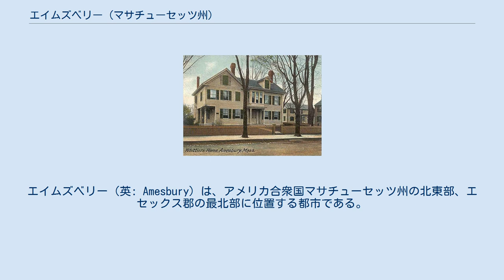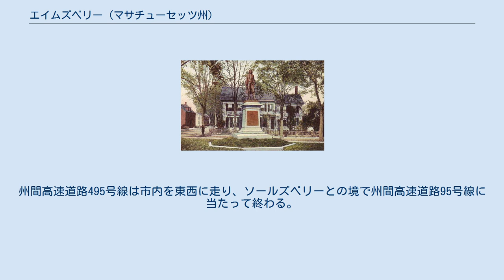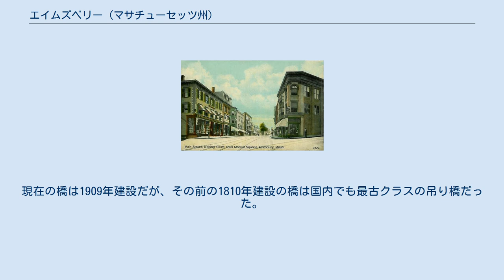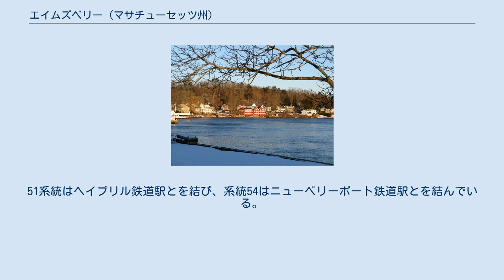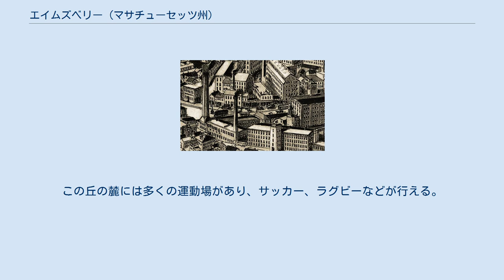エイムズベリー (マサチューセッツ州)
エイムズベリー（英: Amesbury）は、アメリカ合衆国マサチューセッツ州の北東部、エセックス郡の最北部に位置する都市である。
メリマック川の河口に近い左岸、ソールズベリー町の上流、ニューベリーポート市とウェストニューベリー町の対岸にある。
2010年の国勢調査では人口16,283 人だった。
元は農業と工場の町だったが、今日ではほとんど住宅街となっている。
 1637年、ソールズベリーとエイムズベリーの地域で最初のイングランド人開拓者、ジョン・ベイリーがニューベリーの新しい開拓地からメリマック川を渡り、丸太小屋を建て、耕作用に土地の開墾を始めた。
ベイリーはイングランドの妻や子供たちに便りを送るつもりだったが、彼らが合流することはなかった。
ベイリーとその雇人ウィリアム・スクーラーは、スクーラーが犯した殺人で逮捕された。
スクーラーはその件で絞首刑になった。
ベイリーは無罪を認められた。
その後の開拓者によって川での漁業権を認められ、ベイリーはそれにのみ頼ったので、漁業のために農業を諦めた。
 1638年9月6日、マサチューセッツ議会がニューベリーの請願者数人のために、メリマック左岸の北はハンプトンまでおよぶ範囲にメリマックと呼ぶことになるプランテーションを創設した。
この者達はタウンシップとして組織化する許可を与えられた。
貝塚と矢じりがあることが、以前にインディアンの村だったことを示していた。
そのインディアンは天然痘の犠牲になっていた。
その地域はメリマック川沿いで狩猟し漁労する部族の所有するままだった。
開拓者達は民兵隊を結成して可能性がある紛争の驚異に備えた。
ある丘の頂部に貝塚が特に多い場所があり、そこから川が段をなして流れていたのを開拓者達がポワワス（パウワウ）と呼び、そこでインディアンが会議を開いていたと考えられ、また川もポワワス川と呼ばれた。
その丘はメリマック左岸の一部であり、川はニューハンプシャーに水源がある。
今日この段をなす流れが滝と呼ばれることもあり、都市環境の中に埋没したままとなり、そこから瓦礫を集める傾向がある。
 プランテーションの開拓者たちはニューベリーを通ってマサチューセッツ湾植民地に入っており、イングランド内戦（1642年-1651年）によって移って来ることになった反乱者だった。
通常は国王に臣従するが、この場合には従わなかった。
彼らはイギリスで議会派と密接な結びつきを維持した。
植民地の最高政府は植民地議会であり、自治を行い、独自の法を成立させ、裁判所を設立し、タウンシップを法人化し、植民地人の生死を左右する権限を持ち、植民地全体を守っていた。
イングランド国教会ではなく、ピューリタンの教会を設立し、イングランド国教会の方には厳しい懲罰を課していた。
 1639年早春、60人の開拓者が、インディアンによって開墾された土地に住んでいた。
5月、5人の選別された計画委員会が緑地、当初の街路、墓地を定め、特に最初の区画割りは開拓者の富に応じて区画の大きさを割り当てた。
9月4日、植民地議会が町の名をクリストファーとしたが、10月にはソールズベリーに変えた。
これはおそらくイングランドのソールズベリーから来たクリストファー・バットの教唆によるものだった。
バットは軍人であり、最初の民兵隊を訓練した。
11月、植民地議会が6人の役人による政府を指名し、その政府が土地区画所有者にそこに住むのを求めた。
彼らはパウワウ川の西にも区画を割り当て始めた。
1640年10月7日、植民地議会がソールズベリーを法人化した。
すなわち、植民地によってその名前のタウンシップと独自の政府を法的に認め、法的に定義された領域に市民を住まわせる権限を与えた。
当初のソールズベリーは現在の領域よりも数倍も大きかった。
後年、その領域から幾つかの町が分離独立した。
 1641年1月12日、タウンミーティングによってパウワウ川の北と西に最初の道路を引くことを命じた。
4月21日、別のタウンミーティングによって、ウィリアム・オズグッドが町で最初の製材所を建設するという条件で、パウワウ川に沿ったアップランドの50エーカー (200,000 m²) とメドウの10エーカー (40,000 m²) の所有を認めた。
それはパウワウ川によって駆動される水車を使った。
この製材所は地元で使う木材を製材しただけでなく、輸出用のパイプ板も作った。
ニューベリーポートを分離し、新しい水路を浚渫してニューベリーポートの港を開く前...